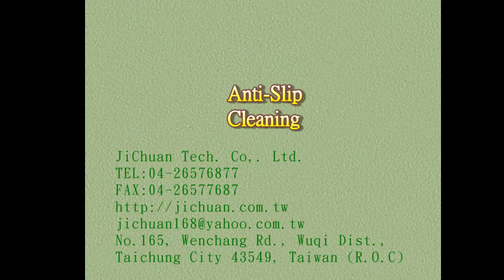370 Garage Tile Floors Construction test